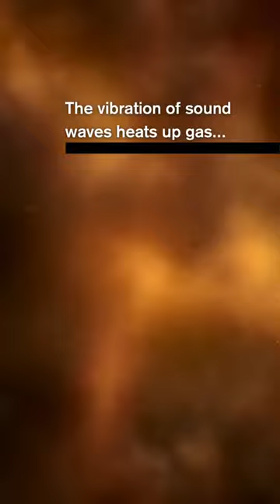This is the sound of a black hole??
Sometimes truth is stranger than science-fiction 🌌

Contrary to popular belief, not all of space is silent. The black hole at the center of the Perseus galaxy cluster contains so much gas around its hundreds or even thousands of galaxies that it allows sound waves to travel.

This sonification – a translation of astronomical data into sound – was released by NASA. The result is almost straight out of an episode of The Twilight Zone. (You can almost imagine Rod Serling’s voice narrating: “Beyond it is another dimension: a dimension of sound, a dimension of sight, a dimension of mind…”)

Is the sound of the universe what you expected?

Among the world's largest science centers and one of New England’s most attended cultural institutions, the Museum of Science engages 1.4 million visitors a year to science, technology, engineering, and math (STEM) through interactive exhibits and programs. Nearly an additional 2 million people experience the Museum annually through touring exhibitions, Planetarium productions, and PreK – 8 EiE® STEM curricula through the William and Charlotte Bloomberg Science Education Center. Established in 1830, the Museum is home to such iconic exhibits as the Theater of Electricity, the Charles Hayden Planetarium, and the Mugar Omni Theater. The Museum influences formal and informal STEM education through research and national advocacy, as a strong community partner and loyal educator resource, and as a leader in universal design, developing exhibits and programming accessible to all.